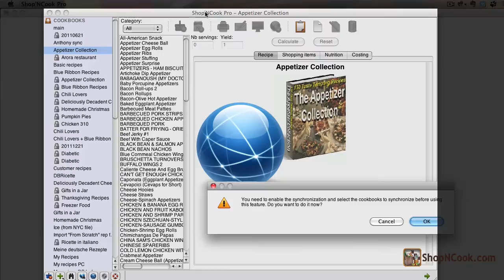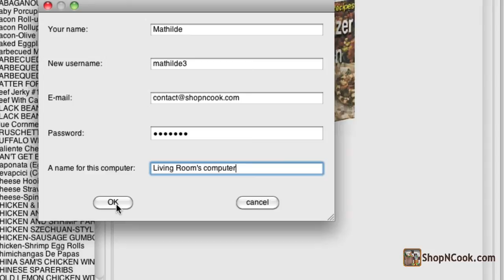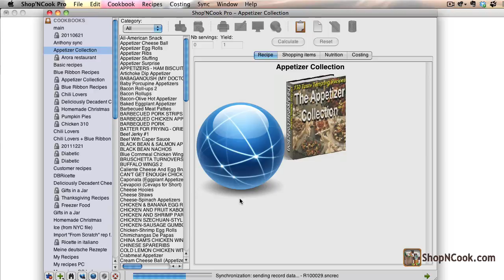How to Synchronize your Cookbooks with the Cloud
This short tutorial shows how to synchronize your cookbooks with Shop'NCook cloud synchronization, in order to access them from your mobile devices and share your data with other computers.